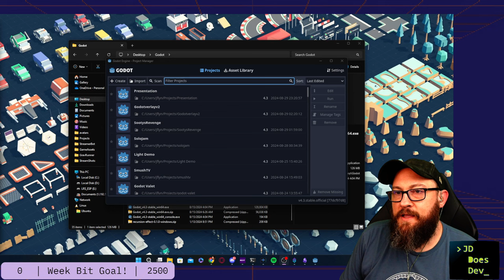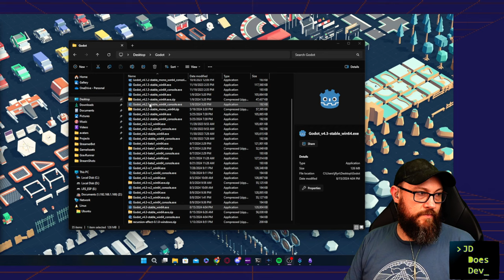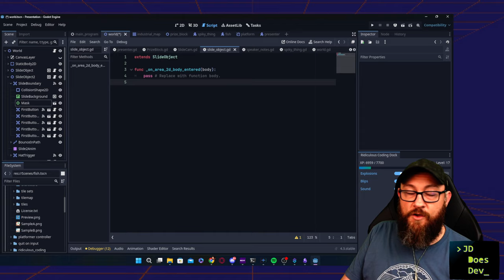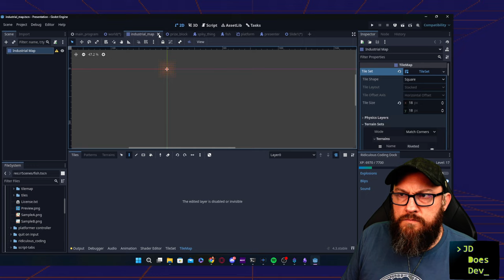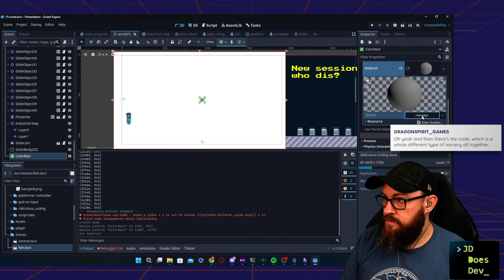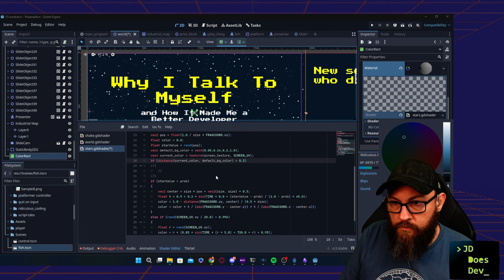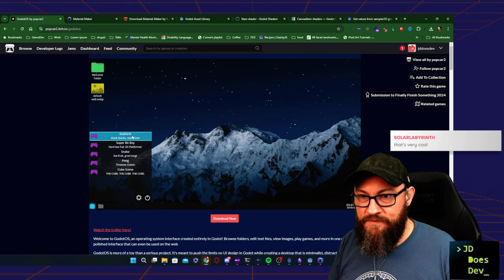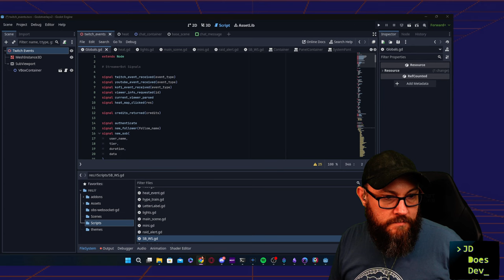Making a presentation in & about Godot | Takeover